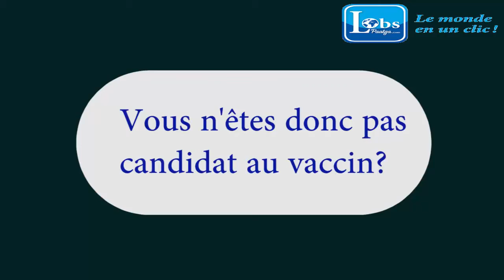"Qu'on nous laisse tranquille parce qu'il n'y a pas de covid 19 au Burkina"